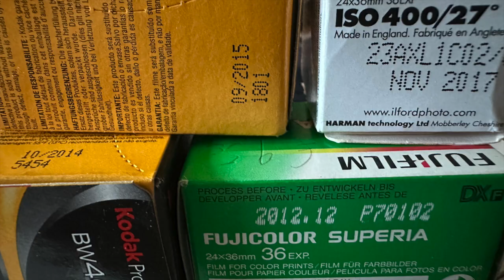The Expired Film Series - Episode 2 - Ilford XP2Super 400 - Nov. 2017 shot in May 2023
This is the second episode in a series documenting the use of expired film in various contexts (mainly in Rome, Italy).Episode 2 features an Ilford XP2Super 400 shot with a Voigtlander Bessa R2 and a Voigtlander Nokton 35/1,4 in Rome (IT), between Colle del Quirinale and Piazza di Montecitorio.

Also in this case, but this time by mistake, film's ISO and the exposure compensation were not adapted to allow more light to impress the film. Once again, the blacks lack detail and show severe grain.